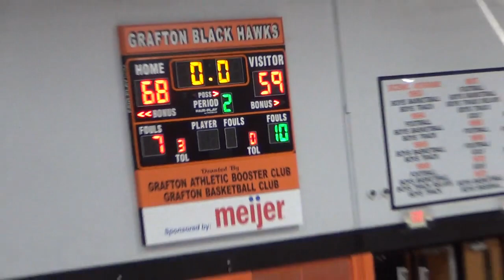2019-20: Whitefish Bay Varsity Basketball @ Grafton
Whitefish Bay Basketball